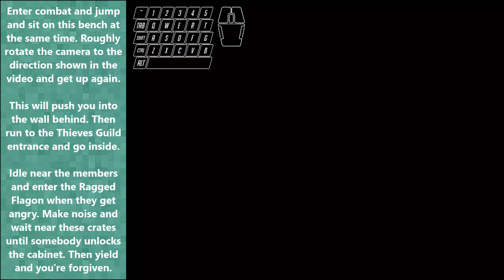TES V: Skyrim | Glitch | Thieves Guild Bench Clip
This trick works for any bench or chair in the game near a wall.